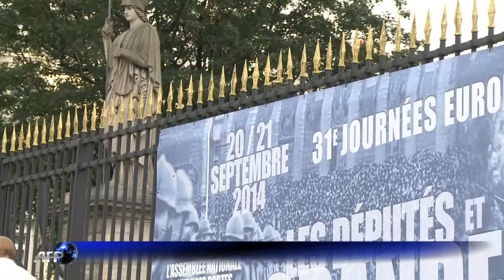Assemblée: entre la bombe de Valls et la conférence de Hollande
Les députés ont moyennement apprécié l'annonce de la suppression d'une tranche de l'impôt sur le revenu faite ce mercredi matin par le Premier ministre. Et n'attendent pas de grand chose de la conférence de presse du président de la République jeudi. Durée: 00:49